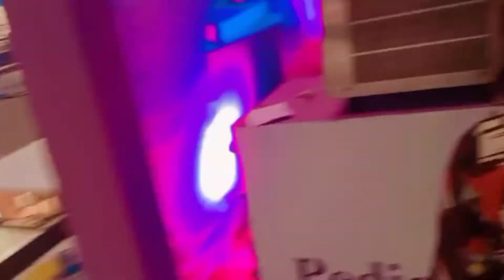We went to packages mall | eshaal iftikhar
AOA guys